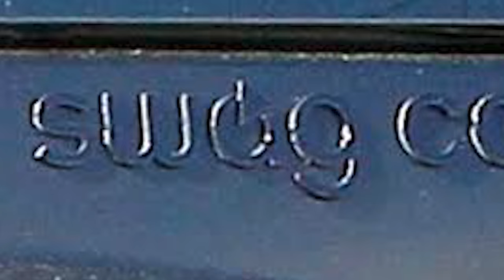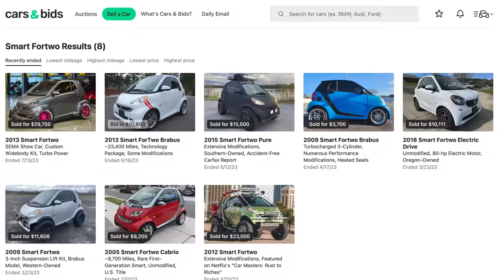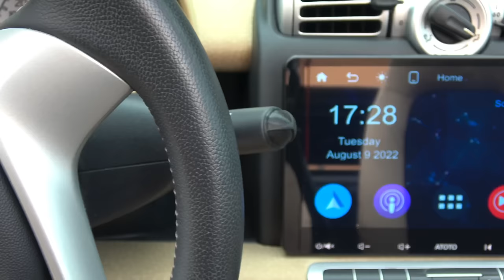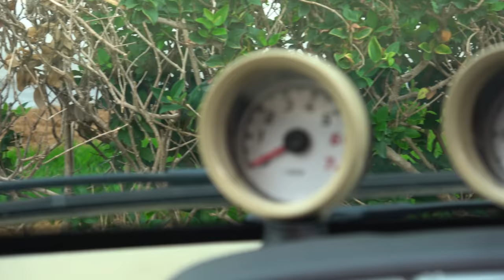2009 Smart Fortwo Cabrio Review: A City Car That Gets as Much Attention as a Supercar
CHECK OUT THIS SMART FORTWO ON CARS & BIDS!

In this video, we're driving the 2009 Smart Fortwo Cabrio with our car expert. The Smart Fortwo lends itself surprisingly well to modifications – and we've seen some cool builds on Cars & Bids. This particular Fortwo is a Cabrio model that's been fitted with a very cool Lorinser wide-body kit, 17-inch Lorinser wheels, a Lorinser exhaust, and more. It's also finished in an attractive color combination, and it touts low mileage along with a one-family ownership history.

The Smart Fortwo is big fun in a tiny car, and remember: If a Smart car is big enough for Shaq, it's big enough for you.

00:00 Introduction
00:55 CARS & BIDS!!
01:12 Smart Car History
03:51 The 2009 Smart ForTwo Cabrio
05:27 How Many Alanises?
05:53 Alanis in the Trunk(?)
06:35 The Engine
07:10 The Interior
10:09 Driving the Smart ForTwo
16:56 Outro